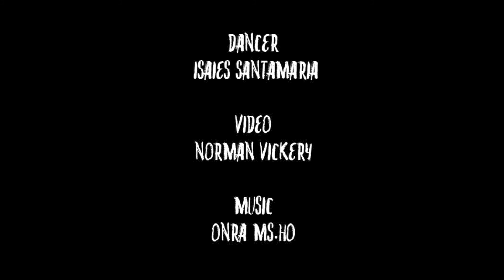DUST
Isaies Santamaria/ Directed by Norman Vickery/ Music by  "Onra" by Ms.Ho